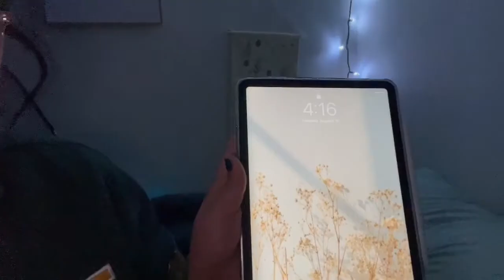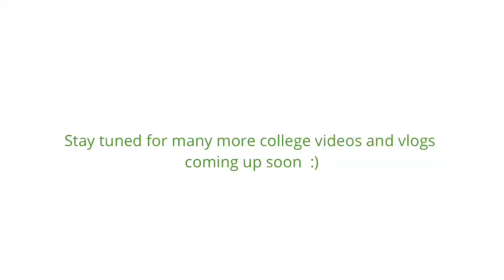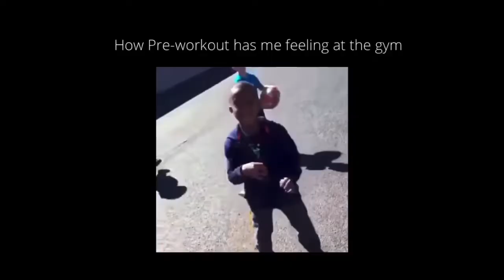A productive day in my life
Socials:
—Tik-Tok: gomezk12367